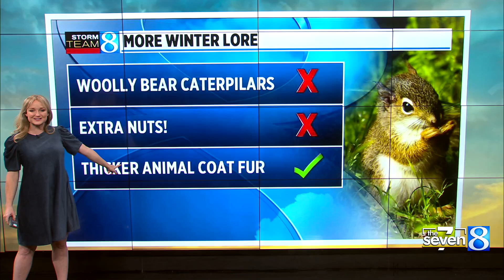Ask Ellen: 'Red sky at night, sailors' delight, red sky at morning, sailors take warning'?